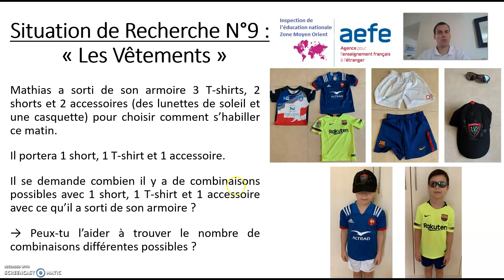Situation de recherche N°9 "Les vêtements" Cycle 2